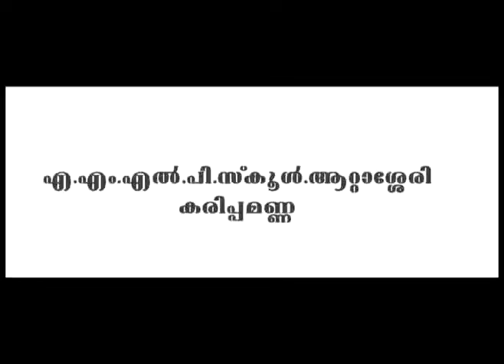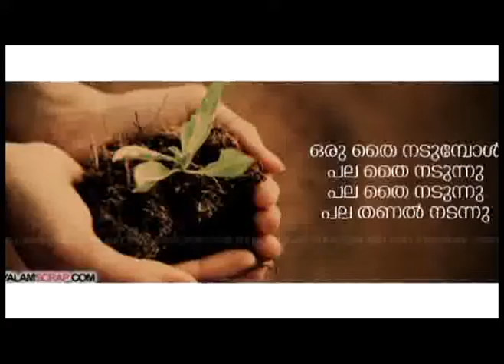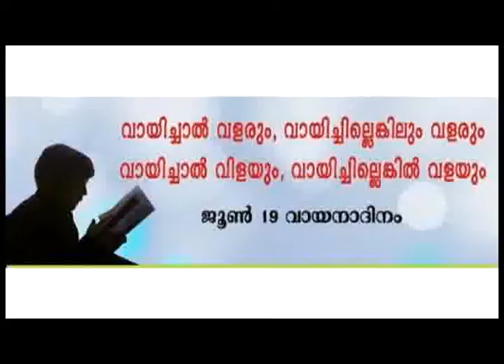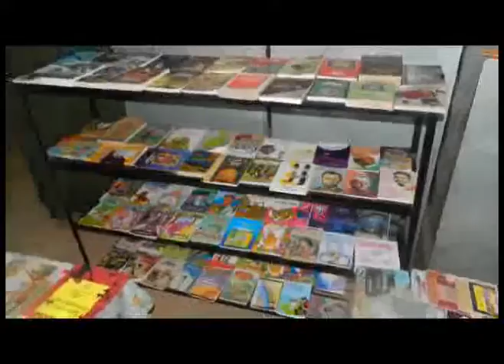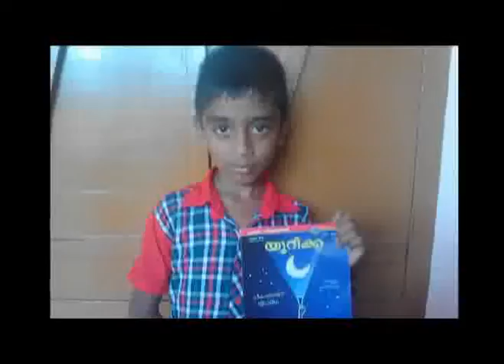Annual Report 2016 17:AMLPS Attassery